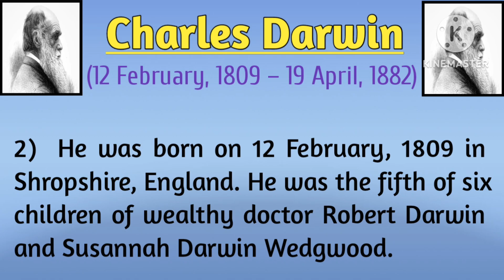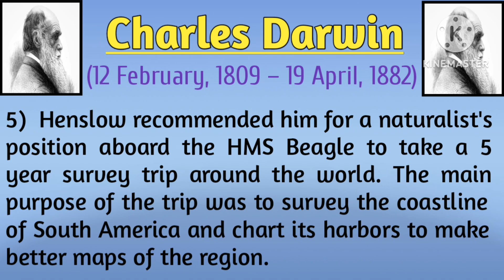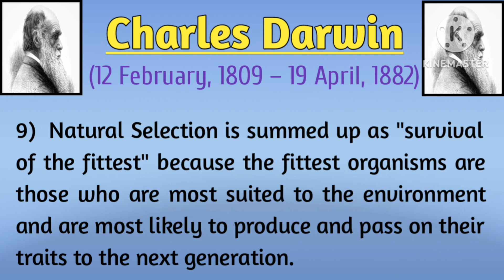Charles Darwin essay in English | Charles Darwin Biography in English |Information| Darwin Story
Charles Darwin essay in English | Charles Darwin Biography in English| Darwin Life Story|   Charles Darwin Facts| My little learner